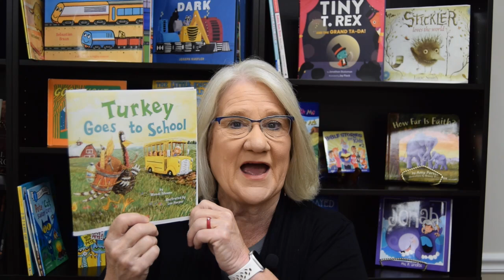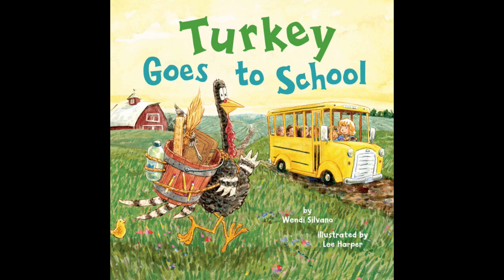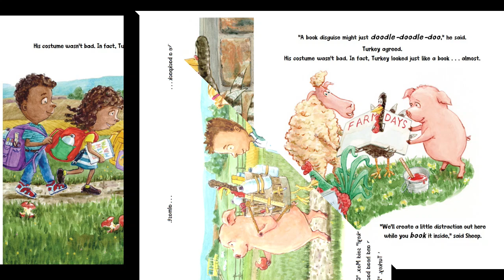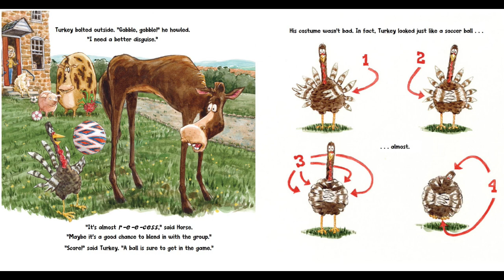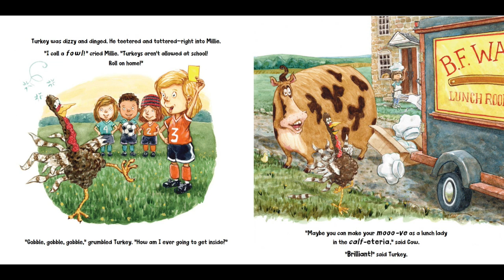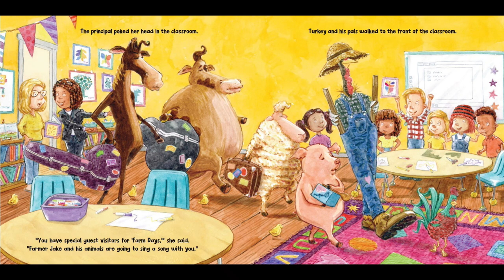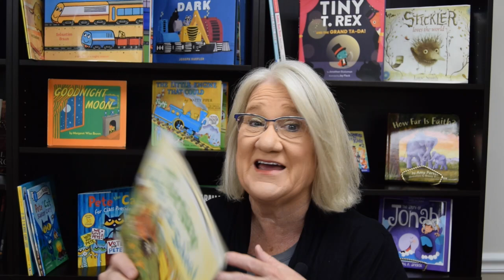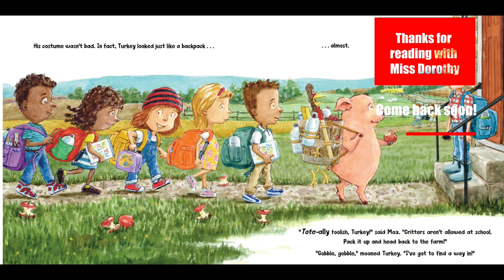Kids Books Read Aloud "Turkey Goes to School" by Wendi Silvano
Join Miss Dorothy on Goodnight Lighthouse as she reads "Turkey Goes to School," a delightful addition to the much-loved Turkey Trouble series by Wendi Silvano, illustrated by Lee Harper.
School is starting soon, and Turkey can't wait! Every day, he and his barnyard friends eagerly practice their writing and math. But when the school bus arrives, they face an unexpected challenge: animals aren't allowed at school! Pig calls it "hogwash," and Turkey agrees. Determined to show the students and the principal that turkeys and their friends belong in school, Turkey hatches a plan. With a gobble, gobble here, a gobble, gobble there, and a few clever costumes, Turkey might just make it happen.
Join Turkey and his friends in this hilarious and heartwarming story that celebrates creativity, determination, and the fun of going back to school.
YouTube Miss Dorothy - YouTube - search: Goodnight Lighthouse You can follow Miss Dorothy on: Facebook Goodnight Lighthouse with Miss Dorothy | Facebook Instagram If you enjoyed this story, be sure to check it out at your local library or buy a copy for yourself at your favorite bookstore so you can read it again and again by yourself, with a friend, family member, or of course, with me! reainedalong readaloud childrensbooksreadaloud kidsbooksreadaloud Missdorothy Children’sPictureBook Kidsbookreadaloud SocialEmotionalLearning classroomvideos goodnightlighthouse This video is protected under the Fair Use Act - 17 U.S.C. § 107, Notwithstanding the provisions of sections 106 and 106A, the fair use of a copyrighted work, including such use by reproduction in copies or phonorecords or by any other means specified by that section, for purposes such as criticism, comment, news reporting, teaching (including multiple copies for classroom use), scholarship, or research, is not an infringement of copyright.